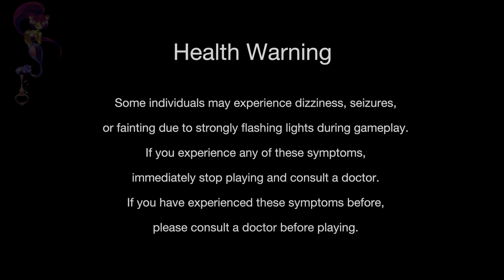Monster Hunter Rise Sunbreak MR1 (Part 1)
The MR1 event quest